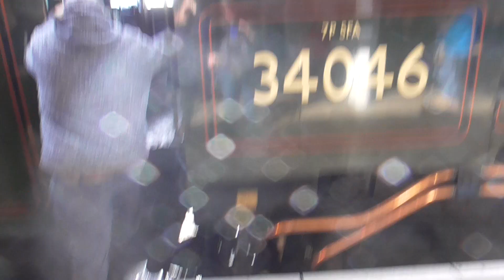Inside SR no 34046 Braunton on The White Rose on Wednesday 17th April 2024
SR no 34046 Braunton was doing steam tour from Hereford to York on Wednesday 17th April 2024. And it was great to see 34046 Braunton doing the steam tour to York and last time saw Braunton in York was in 2014. And it was great to see a this steam train to today. Also last time I saw this Loco when I did a steam tour to Bath Spa on 28th November 2023. And now I had a look on footplate to see the crew.